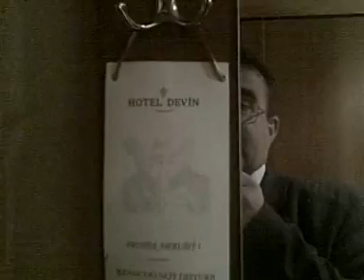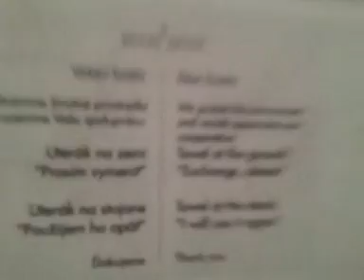A flying visit to Bratislava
I try to make a few memories of a very rushed trip to the capital city of Slovakia